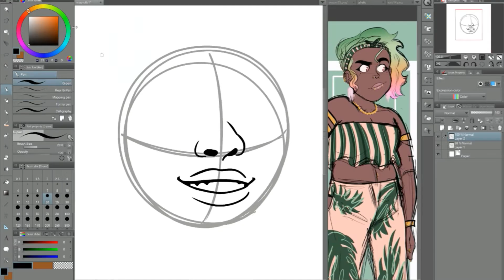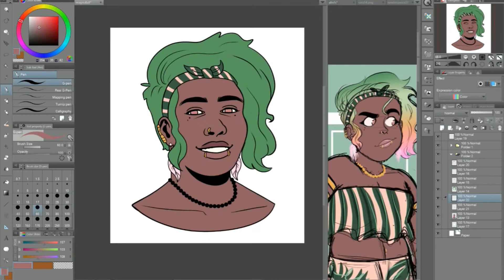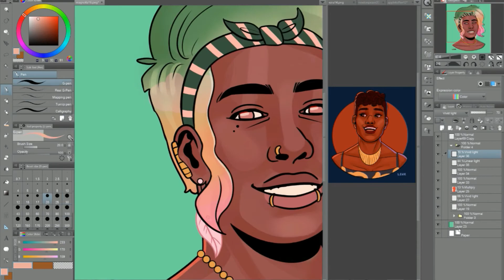Magnolia | Speedpaint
An attack on @BreIsNotPerfect for Art Fight 2020!

OBS | Wondershare Filmora | Clip Studio Paint